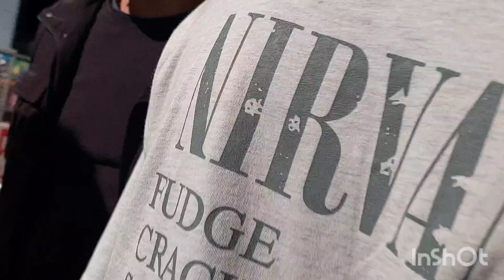AT NIGHT MARKET/BIGLAANG GALA😅taiwan